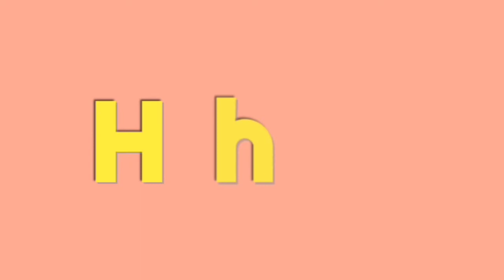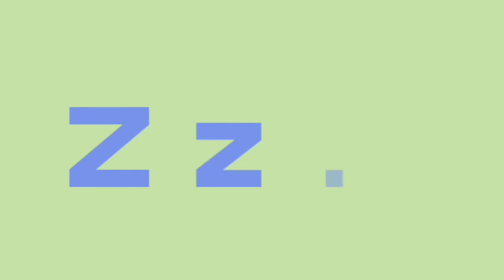phonic song with one word nursery rhymes#nurseryrhymes#kidssong#phonicsong#supercrazykids#funforkids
phonic song with one word nursery rhymes#nurseryrhymes#kidssong#phonicsong#supercrazykids#funforkids#kidslearnigvideos